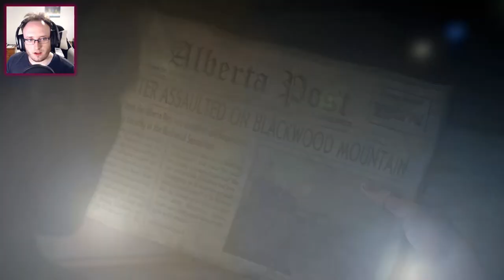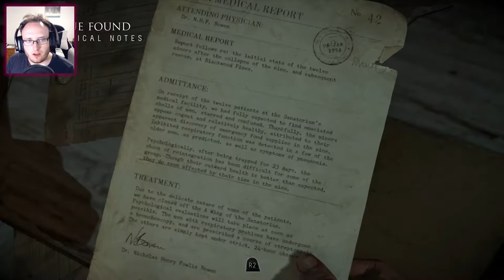Until Dawn (PS5) - Part 5 | THE COVER UP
There's more to the story than just a twisted killer on the loose, a cover up of a terrible tragedy is a foot.